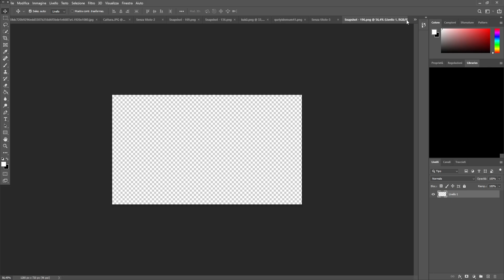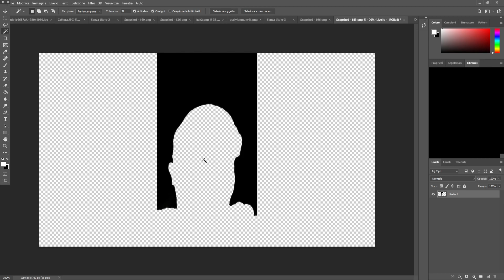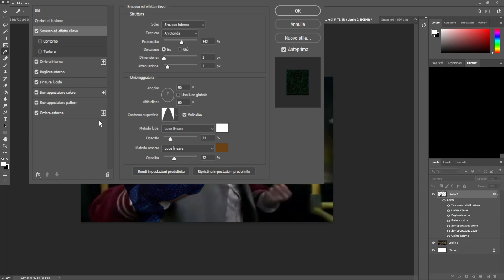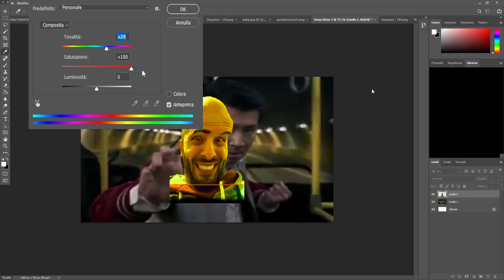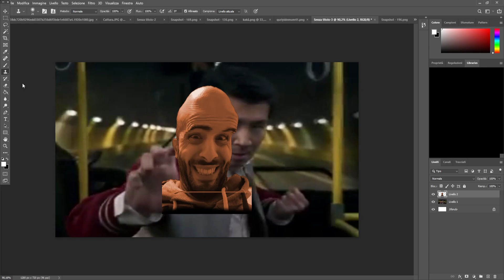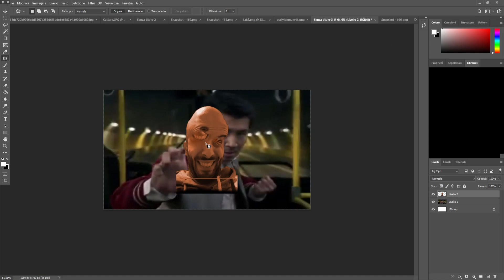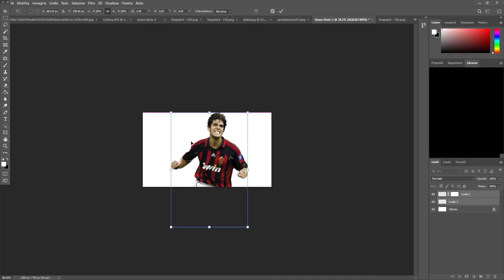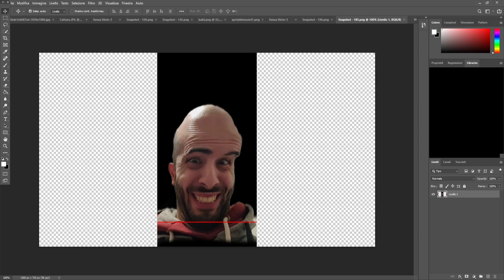Come timbrare i cloni e le seppie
Non si vedono il 90% dei comandi ma immaginateli